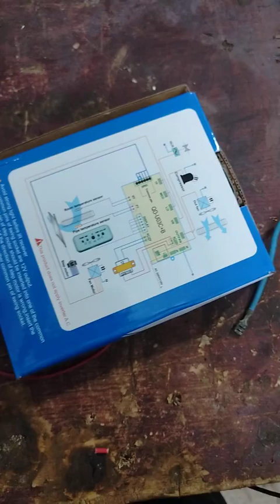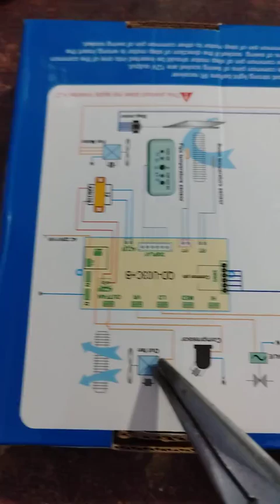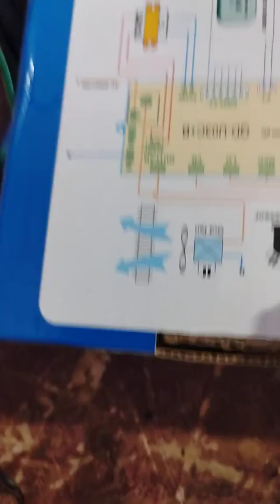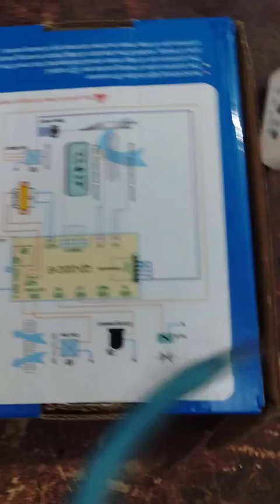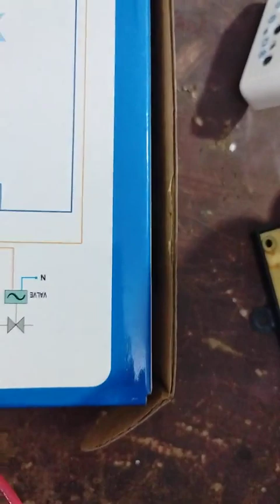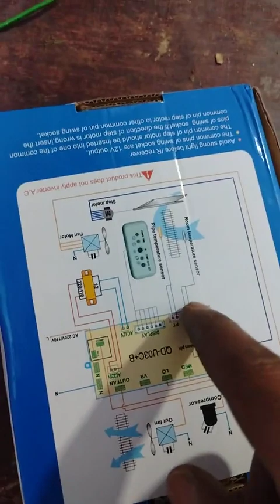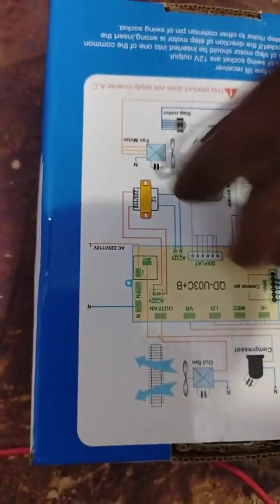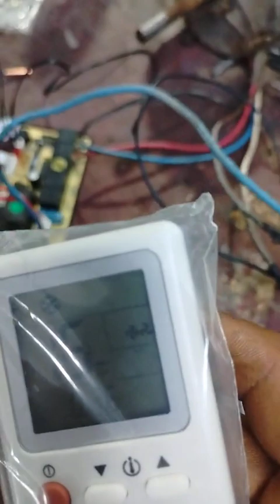تركيب لوحة مكيف سبليت